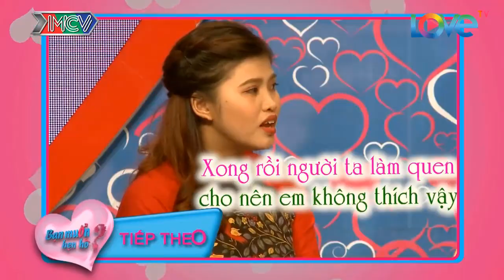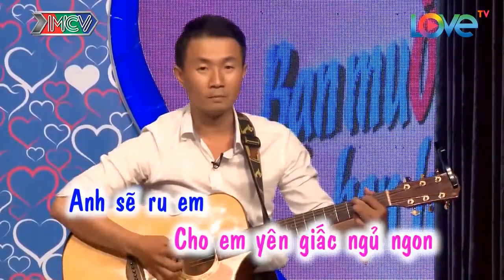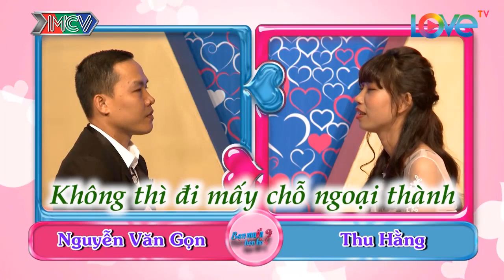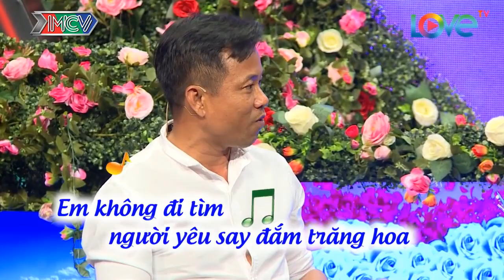Chàng Mang Cả Vé Xổ Số VietLot Cùng Cây Đàn Ghi Ta Để Tìm Vợ và Cái Kết Viên Mãn | 69 CÁCH YÊU